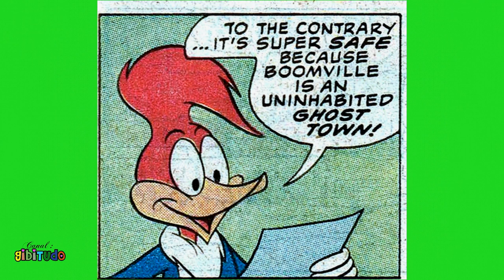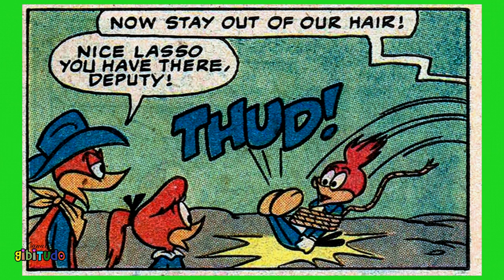Woody Woodpecker – Boomville Sheriffe, Woody Woodpecker old comics, Golden Key